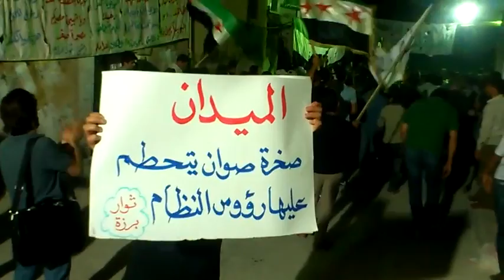دمشق برزة الأحرار يهتفون للمناطق المنكوبة 27 5 2012